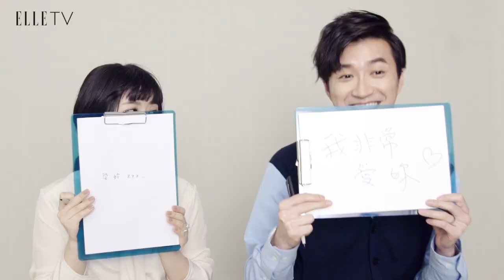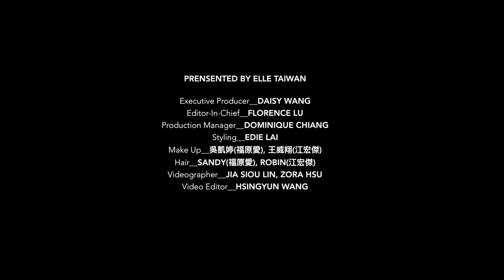江宏傑&福原愛:情人節限定-默契大考驗| ELLE 2月封面人物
江宏傑、福原愛2016年宣布結婚後，這對好感度超高的夫妻檔成為大家追逐討論的焦點！尤其在節目《幸福三重奏》中，兩人私下的互動全都展現在鏡頭前，無論是小愛做菜江宏傑在旁邊等待，或是吃飯時明明飯菜就在兩人眼前，但江宏傑就是貼心地要夾菜給小愛，甚至是要求每天親一百下等等，種種行為都讓我們發現原來他們的日常是這麼甜蜜、這麼有愛！

2019ELLE RUN 復古風格音樂路跑你報名了嗎？

【參與辦法】
1. 報名 4/20 ELLE RUN WITH STYLE

2. 待報名成功後將於賽前收到參賽禮，包含頭帶、T恤、襪子等，

3. 於路跑前或當天公開上傳個人復古風格照(or影片)至FB或IG

4/20 大佳河濱公園不見不散！